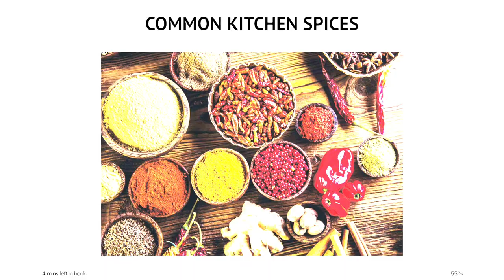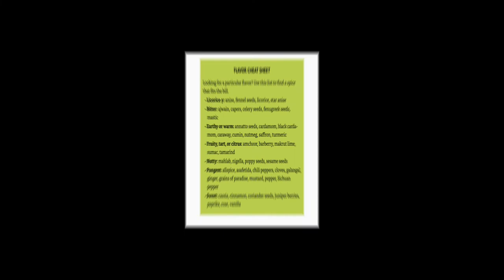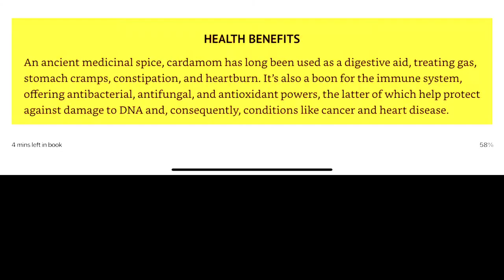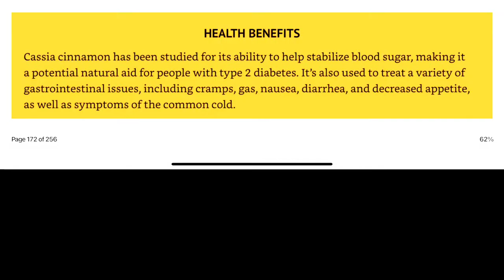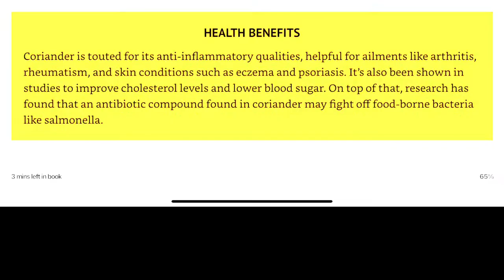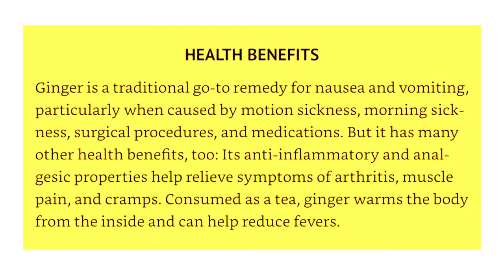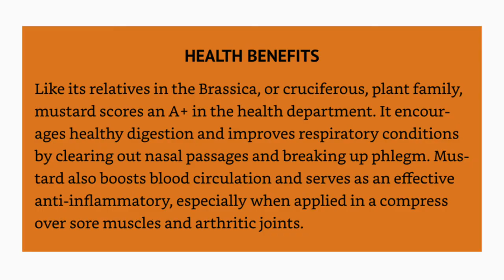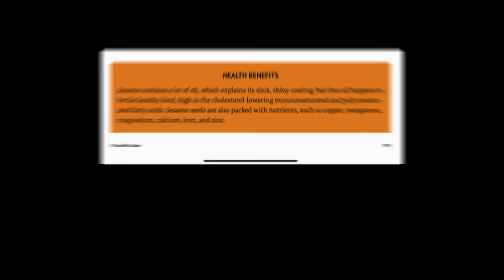Herbs & Spices A-Z (Part 3: Spices)